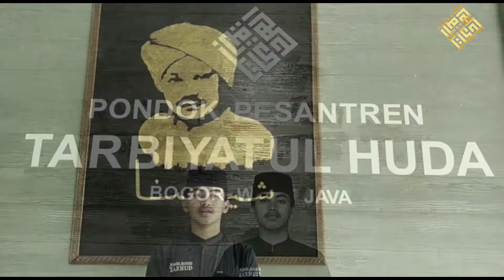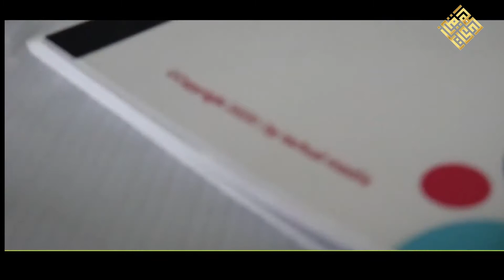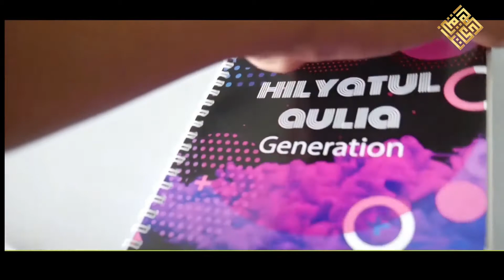37542021 | TARBIYATUL HUDA | 510032011038 | M MA'RUF KARYADI | KAB. BOGOR